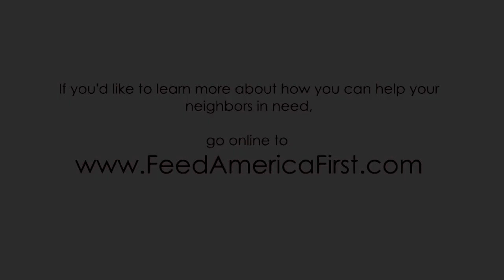Dancing With The Nashville Stars 2019 - Tambra Combs AKA Thelma Lou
Tambra’s personal video: 1:05
Dance performance begins: 5:35
Judges’ commentary: 7:11
Dancing With The Nashville Stars is the premier fundraising event for Feed America First, a hunger relief organization based in Murfreesboro, TN. Local celebrities are paired with a professional dance instructor from National Dance Clubs and learn a routine to perform the night of the event, which was held on November 5, 2019 with a crowd of over 500 guests. Celebrity dancers also fundraise for their chance to win the coveted mirrored ball trophy, awarded to the contestant who raises the most funds through cash and online voting, table sales, sponsorships, etc. Thank you so much to Tambra Combs, AKA “Thelma Lou” who is a Christian humorist and an Administrative Manager with Raymond James & Associates. She did an amazing job fundraising to feed our neighbors in need and delivered such a fun performance! A very special thank you to Austin Hollis as well, Tambra’s professional dance partner from National Dance Clubs of Murfreesboro.
Feed America First’s mission is to provide food to those who feed the hungry. Every month, they distribute over 1,00,000 lbs. of food to over 200 food pantries and other partners in hunger relief across the region, reaching 35,000 families in need every month. Every $1 donated provides enough food for 10 to 15 meals. We are blessed and excited to announce that Dancing With The Nashville Stars 2019 raised enough for over 1.7 MILLION MEALS – our most successful fundraiser ever!